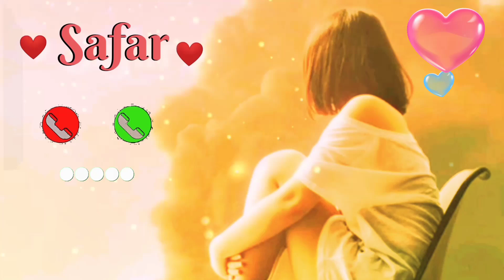New Ringtone 2022,Sad ringtone,Hindi ringtone,mobile phone ringtone,flute ringtones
Description